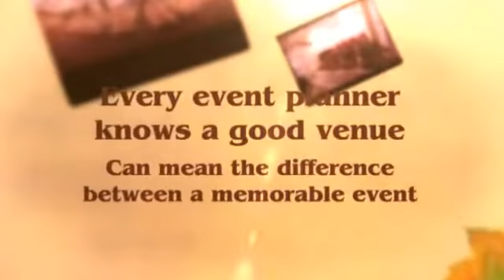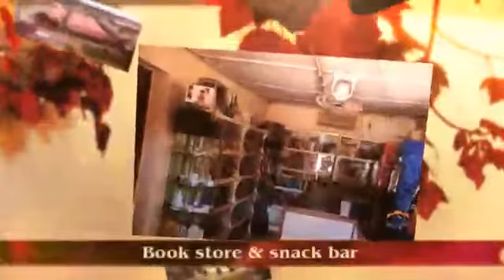Nustreams Conference & Cultured Centre